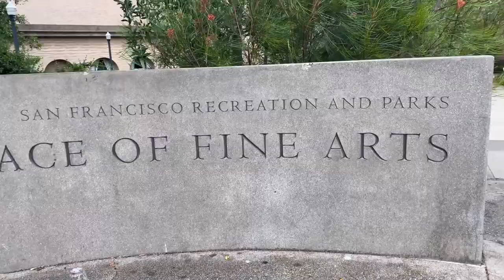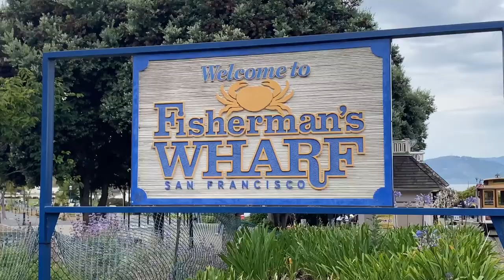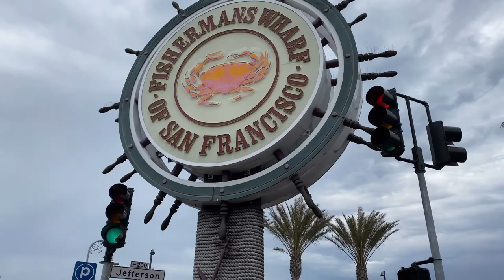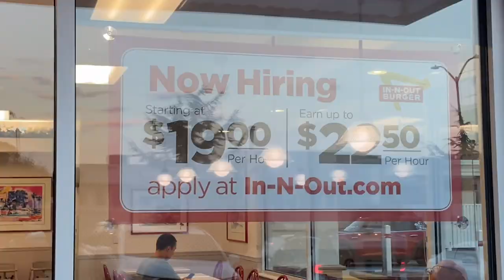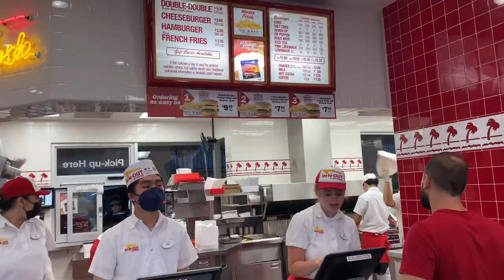Part 5 - Golden Gate Bridge and Fisherman’s Wharf